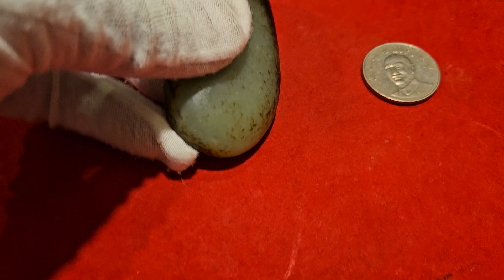玉器 和闐黑皮青白玉原石 3.5公分 x 1.5公分 x 6.6公分 重量：67克